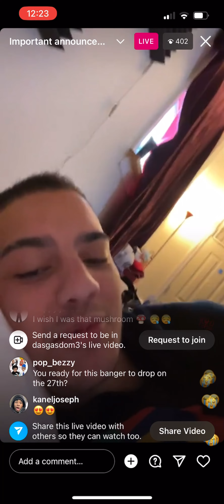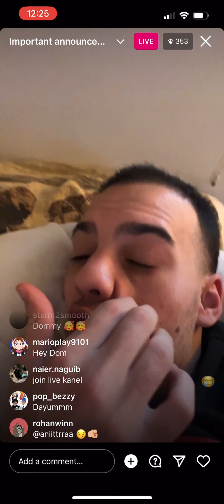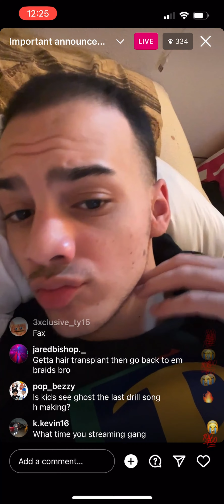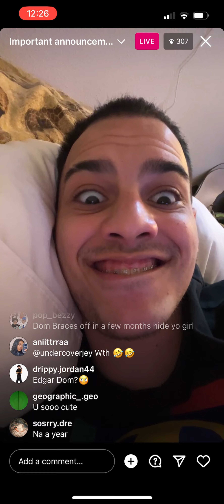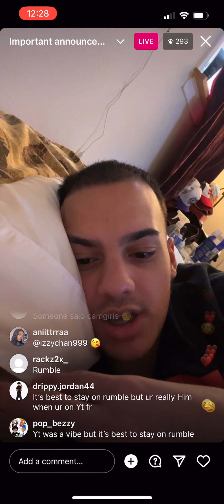Dasgasdom3 "1/19/23" IG Live Vod (Full Video)